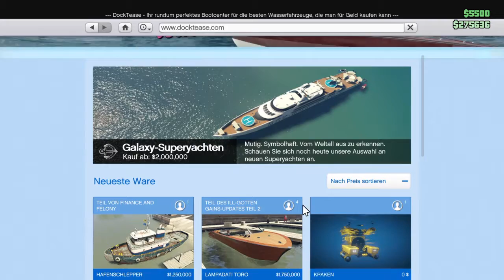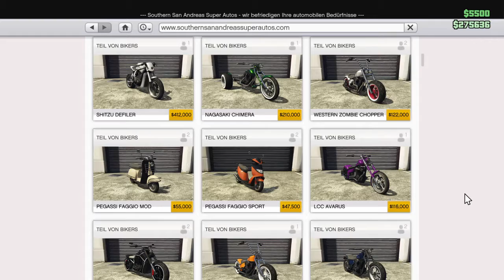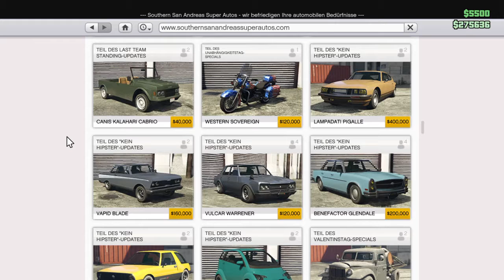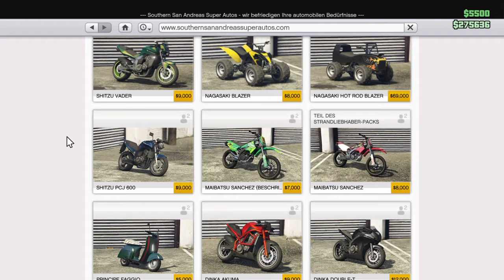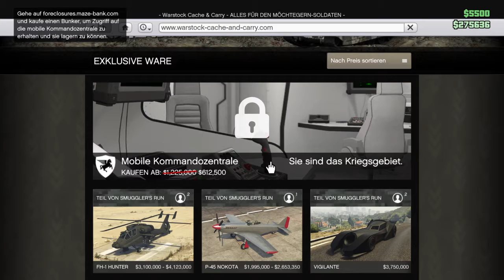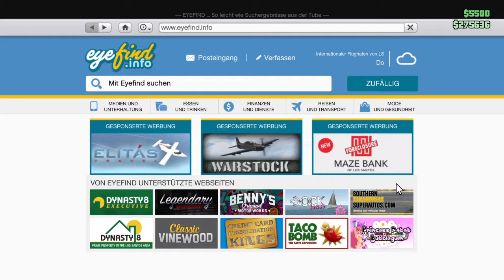Grand Theft Auto V_20171127153748